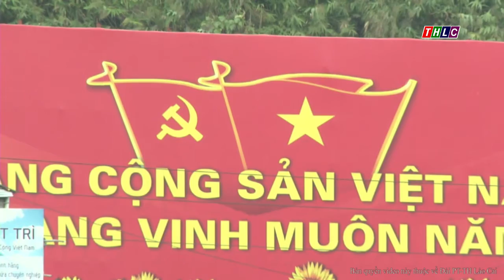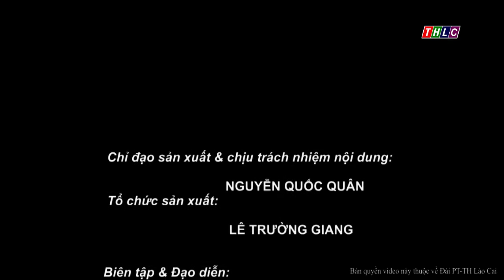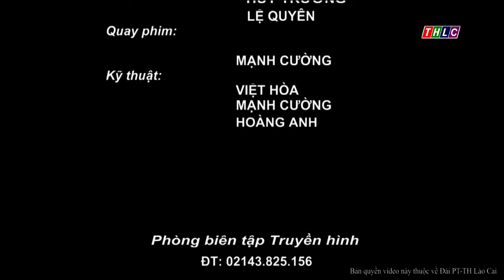Lào Cai ngày mới (3/2/2018) | THLC